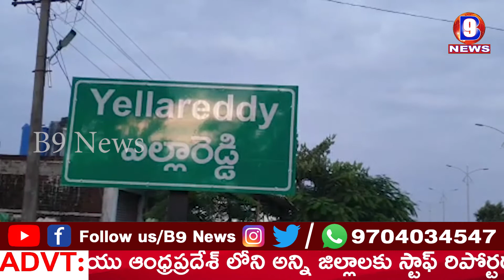భారీ వర్షాలకు తెగిన యెల్లారెడ్డి చెరువు కట్ట - మరోదారి వెంట వెళ్ళమంటున్న సీఐ || B9 NEWS